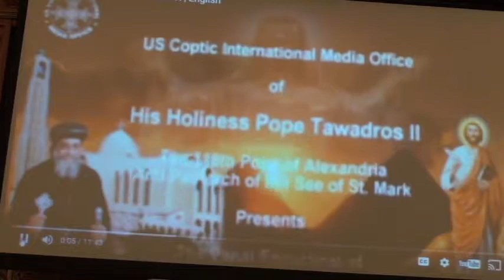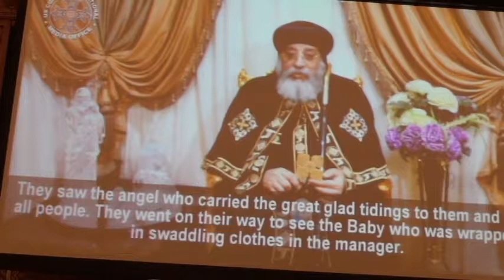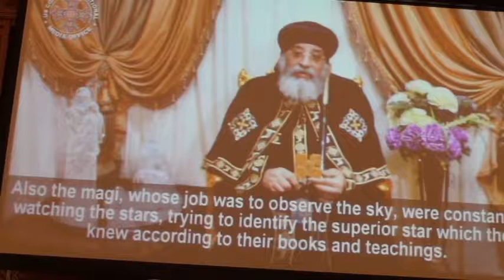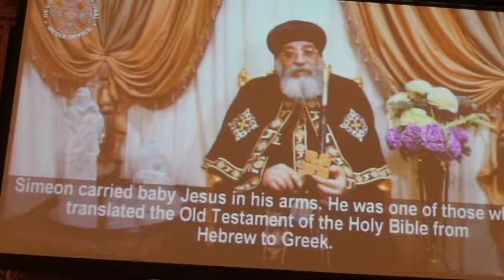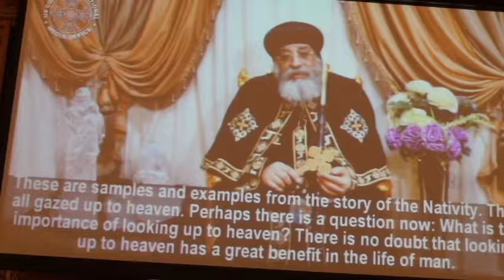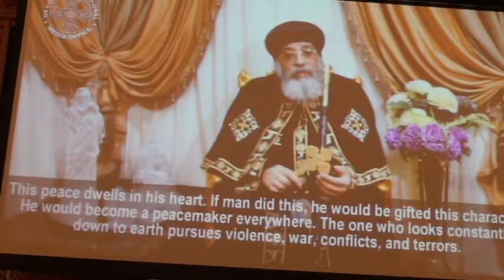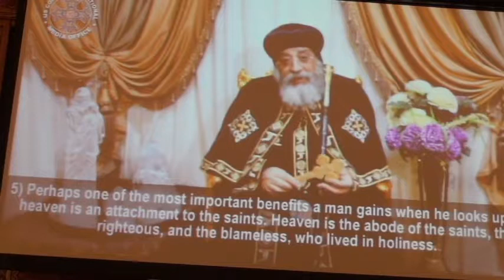Christmas 2017 Part 1 St Mary & St Antonious Coptic Orthodox Church of Milwaukee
By Abouna Rewis Awadalla